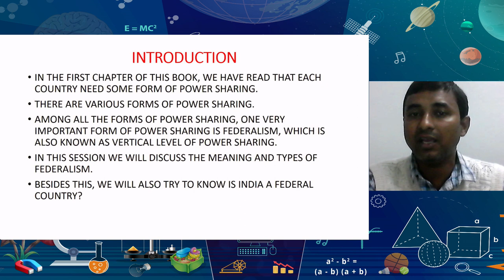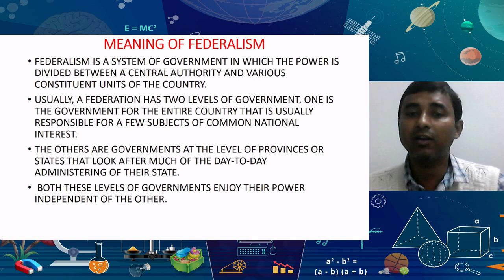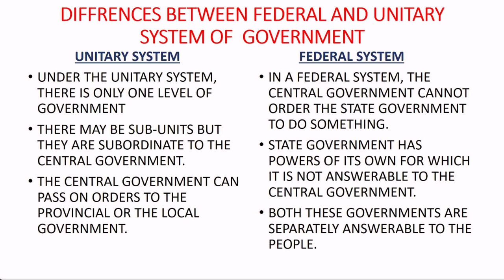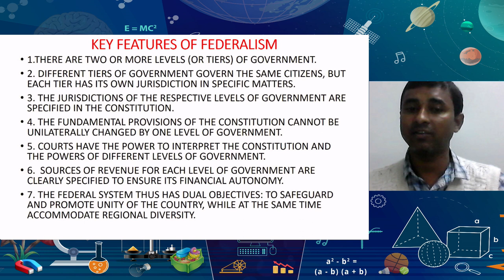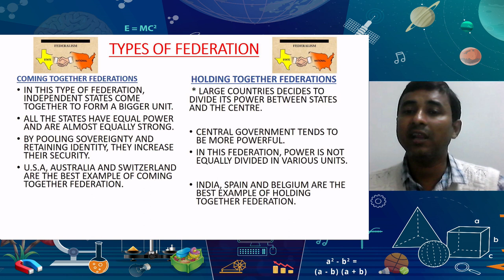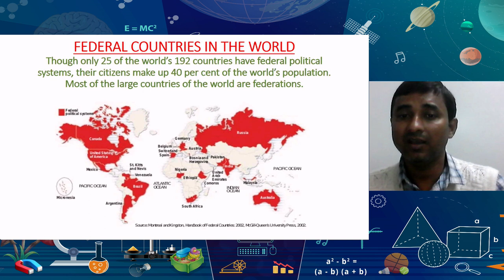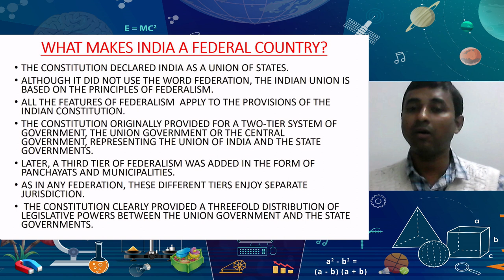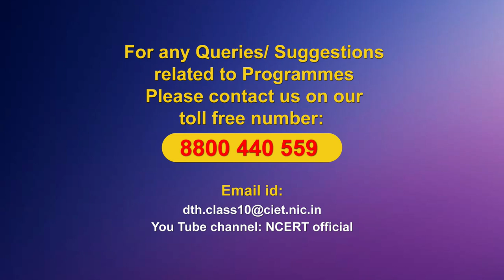Live Interaction on PMeVIDYA : Federalism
Sahyog Session
Mon-Fri                                             5-5.30pm

The programs can be viewed on:
1. DD Free dish channel #128
2. Zee Dish TV Channel #950
3. Tata Sky Channel #756
4. Airtel TV Channel #440
5. Videocon Channel #477
6. Jio TV App
7. ‘NCERT OFFICIAL’ YouTube Channel
3. SWAYAM Prabha App
4. ePathshala Kishore Manch App
5. Social Media Platforms of CIET & NCERT (YouTube, Facebook, Twitter, WhatsApp, Telegram)